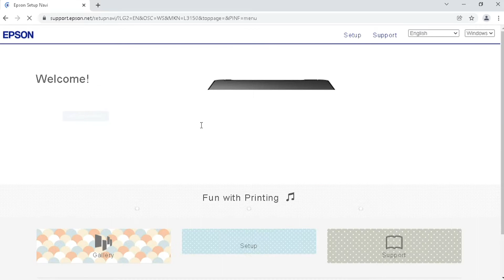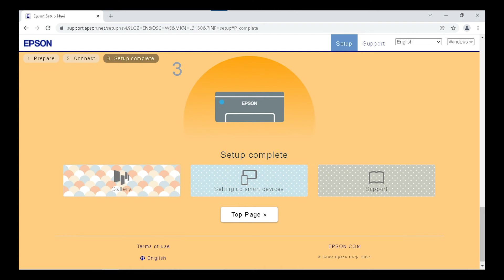How to install Epson Printer drivers without CD installers or CD drives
Lost it or Don't have it?
Did you lose your CD installers for your Epson Printers? Or Your unit does not have any CD Drives? Worry no more as we share tips on how to get those printings done in no time.